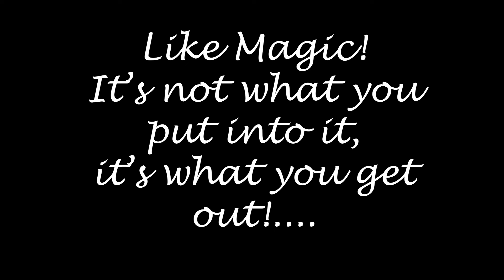Eggnog Shenanigans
This holiday eggnog is mainly nog. The recipe was found bookmarked by my grandfather in the Fannie Farmer cookbook from the 1930s or 40s. Drink responably, this recipe servers 30 on a slow day.